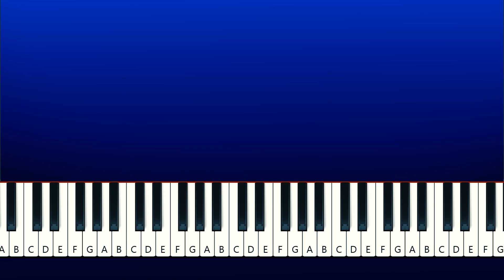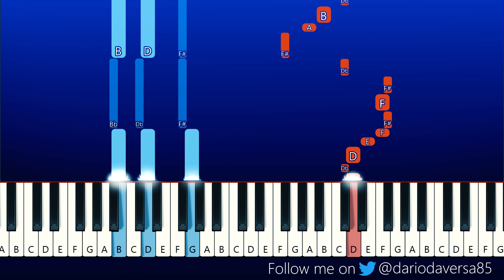Titular - Vs Imposter V3 - Friday Night Funkin (Piano Tutorial)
Song by Ethan The Doodler